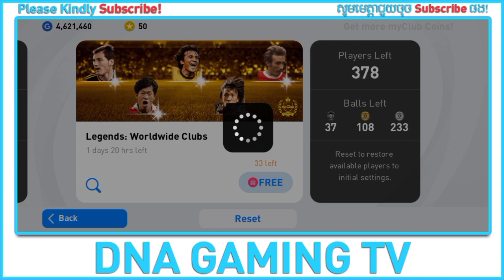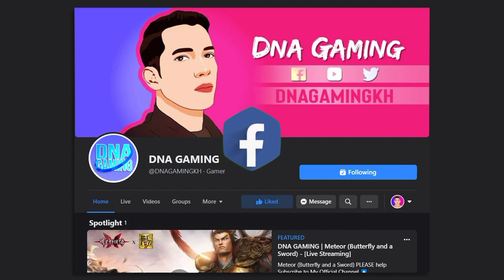PES 2021 | OPEN 41 FREE BOX DRAW, LEGENDS: WORLDWIDE CLUBS | HOW MANY PLAYERS DID YOU GET?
OPEN 41 FREE BOX DRAW, LEGENDS: WORLDWIDE CLUBS | HOW MANY PLAYERS DID YOU GET?
មកបើក 41 ប្រអប់ LEGENDS FREE ជាមួយខ្ញុំ។ តើបានកីឡាករប៉ុន្មានដែរ???

Mobile Gameplay
Ace Squad
Gaming
GRIS
Levelhead
Minecraft
Fortnite
Vainglory
Roblox
AOV
ShellFire
ZombsRoyale.io
Mobile Gaming
Mobile Game
Call of Duty: Mobile
GRID Autosport
Nintendo games
Noodlecake Studios
Pokemon Go
PUBG Mobile
Square Enix games
Stardew Valley
The Room series
Among Us
Clash of Clans
Free Fire
Clash Royale
Brawl Stars
8 Ball Pool™
Hay Day
Pokémon Masters
Soul Knight
Marvel: Future Fight
Boom Beach
Summoners War
Heroes Evolved
Heroes Arena
Legend of Ace
Onmyoji Arena
Seven Paladins
Planet of Heroes
Paladins Strike
Extraordinary Ones
War Song
Arena Masters
Survival Heroes
Heroes Unleashed
AOG Mobile
Arena of Glory
Battlelands Royale
Creative Destruction
Most IO style games
Knives Out
Rules of Survival
PES MOBILE
PES 2020
PES 2021
HUNDRED SOUL
MOBA GAME